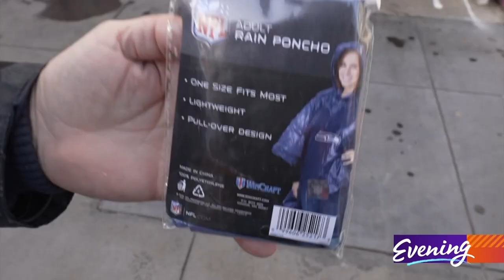Free Seahawks rain ponchos offered to 49ers fans - Behind Enemy Lines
KING 5 Evening's Jim Dever hits the streets of San Francisco to provide 49er fans with some relief from California's record-setting rain.